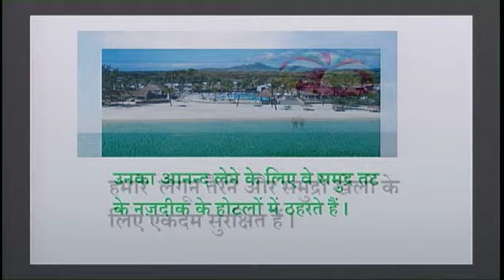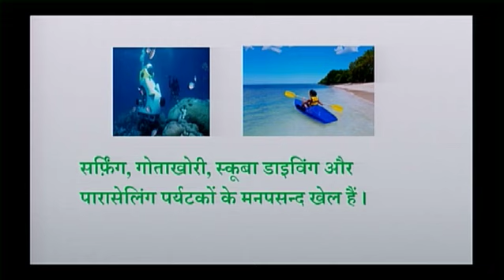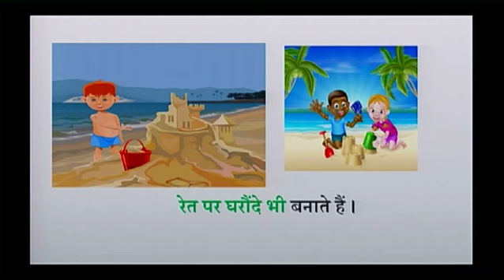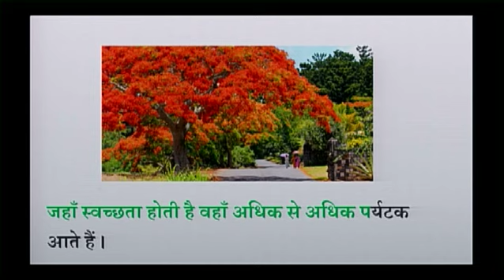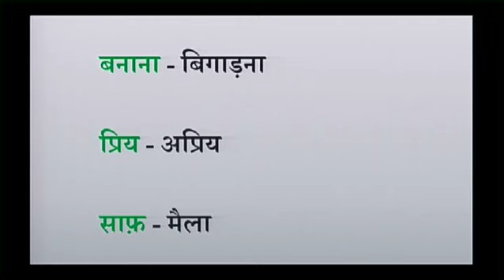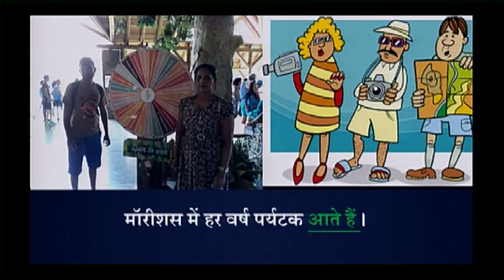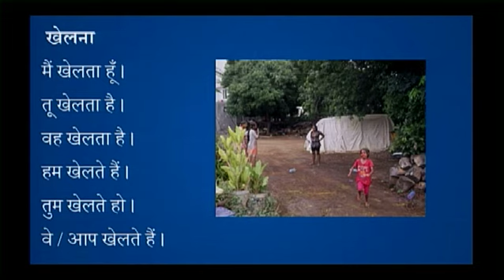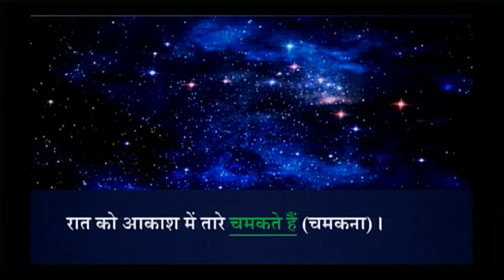Hindi U8 L2 Verbs in Simple Present Tense